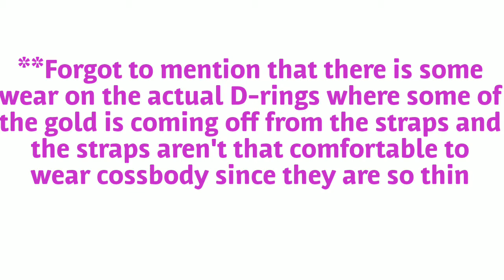Louis Vuitton Palm Springs Mini 1 Month Review + Bag Switch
Hello Everyone!!!

Just wanted to do this one month review of my recently purchased LV Palm Springs Mini Backpack. I'll also be switching into another bag for the upcoming month as well.

Want to save money shopping online? Try Ebates!!